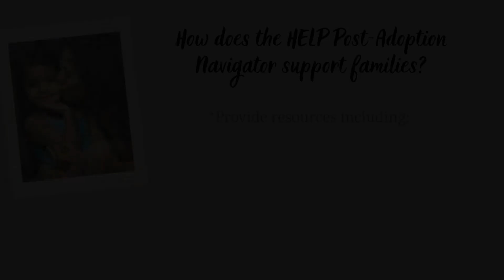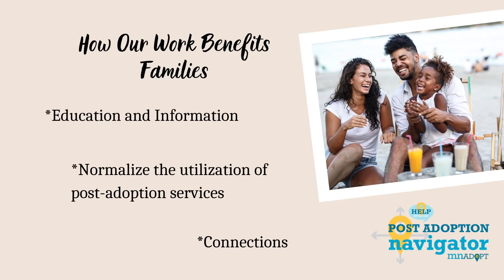HELP Program's Post Adoption Navigator